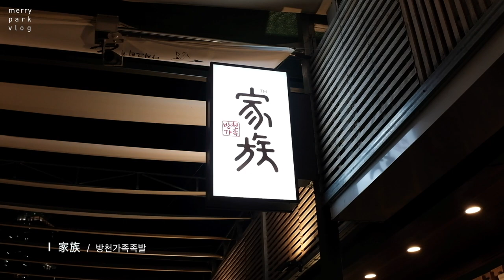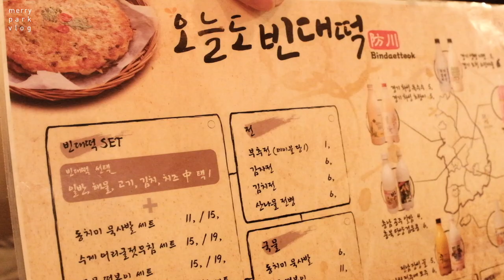#02 친구들과 즐거운 주말 저녁, 금귤따기, 금귤청 천혜향청 만들기 vlog | 메리파크 브이로그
안녕하세요.
메리파크 두번째 브이로그 영상입니다.

키우고 있는 금귤나무(유주나무) 열매가 주렁주렁 달렸어요.
꽃도 많이 피고 있어서 다시 열매를 맺을 수 있게 금귤 수확을 했습니다.

직접 키워서 딴 금귤과 제주도에서 선물 받은 천혜향을 넣어 만든 청으로 에이드와 차로도 즐겨 보았습니다.

주말에는 친구들과 대봉동 김광석 거리에서 만나 소소하고 즐거운 시간을 보냈어요.